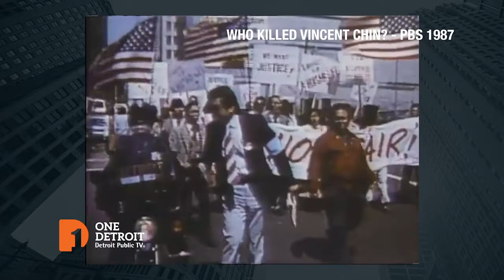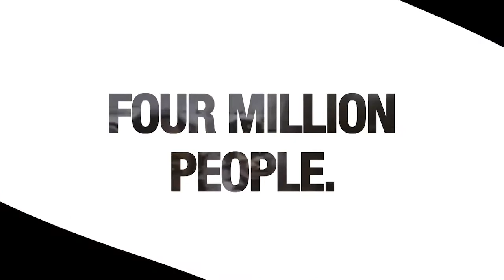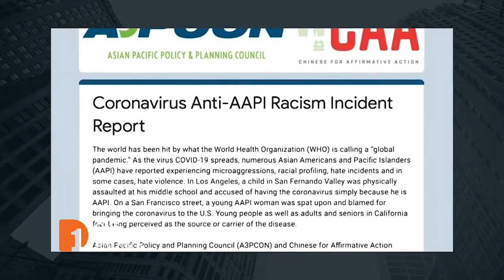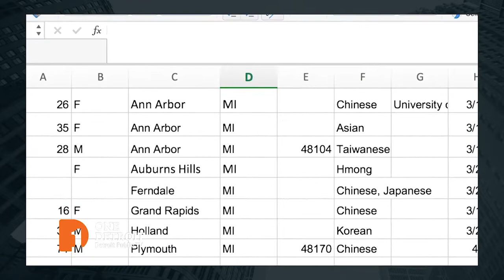War of Words / COVID-19 & Sinai Grace Hospital / Post-COVID-19 Future | One Detroit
War of Words between Republican Legislature and Gov. Whitmer:
Tensions have arisen in Lansing over Governor Whitmer’s emergency orders, even talks of potential litigation. Nolan Finley talks with Senate Majority Leader, Mike Shirkey. Christy McDonald talks with Governor Whitmer.

COVID-19 and Sinai Grace Hospital
There’ve been reports of nurses staging sit-ins and walking off the job as well as lack of space to store bodies at the Detroit Medical Center’s Sinai Grace Hospital. Stephen Henderson talks with the hospital’s CEO, Daniel Jackson, about where things stand now.

What does a post-COVID-19 future even look like?
Christy McDonald speaks with Futurist Amy Webb and her colleague, Marc Palatucci, on the changes that may or may not carry over in business, technology, and education.

Asian-Americans: From Vincent Chin to COVID-19: One Detroit takes a look at what some Asian Americans are experiencing and how it connects to the Vincent Chin murder, which took place in Detroit nearly 40 years ago. Now China is a target with the coronavirus crisis added to poor trade relations. Bill Kubota talks to journalist Ti-Hua Chang, San Francisco State University, Asian American Studies professor, Dr. Russell Jeung, and Michigan State Representative, Padma Kuppa from Troy in Oakland County.

Rounding out the episode is some video of the Ferndale T-Rex Walking Club courtesy of The Detroit News. Last week, nearly 2 dozen members of the club donned inflatable dinosaur, minion, shark, and unicorn costumes (among others) and walked around the south end of Ferndale to bring a little levity to neighbors.